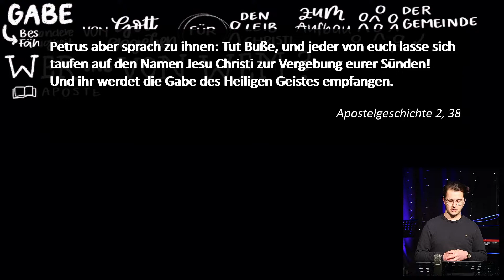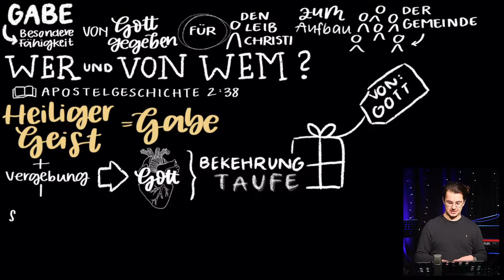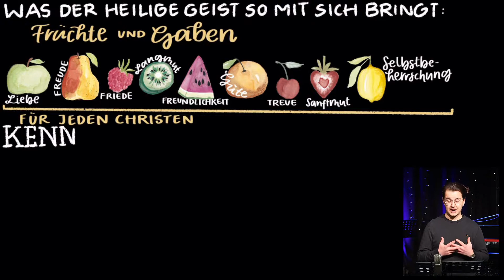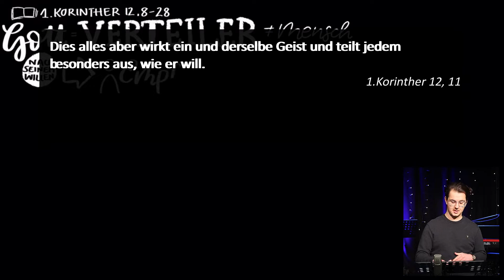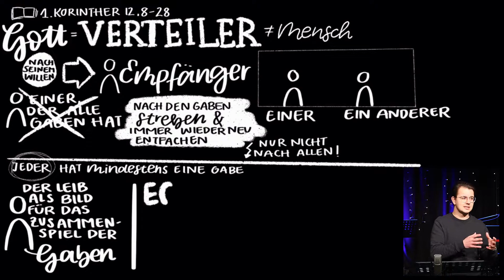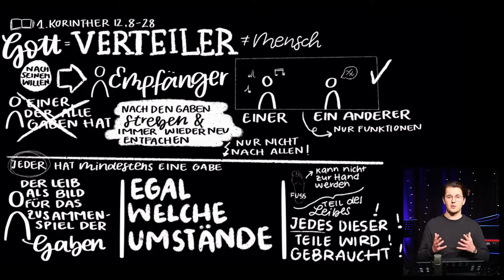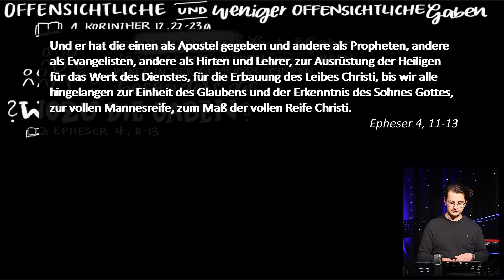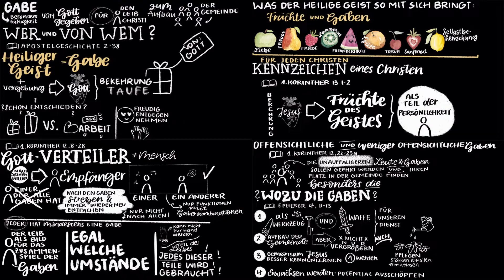Jugendkreis | Gaben 1 - Einführung | 18/01/2021 | EC Esslingen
Wir sind ein Kreis junger Christen im Alter von 18 - 30 Jahren, die zusammenkommen um Jesus zu begegnen, zu erleben und zu feiern.

Wir sind ein Teil der Jugendarbeit der Christusgemeinde Esslingen/Süddeutsche Gemeinschaft und des Bezirks Esslingen. Wir gehören zum Süddeutschen Jugendverband Entschieden für Christus (SV-EC).

Falls ihr die Arbeit des EC Esslingen unterstützen wollt:
Süddeutscher Gemeinschaftsverband e.V.
IBAN: DE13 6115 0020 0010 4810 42
Verwendungszweck: Spende an den EC Esslingen